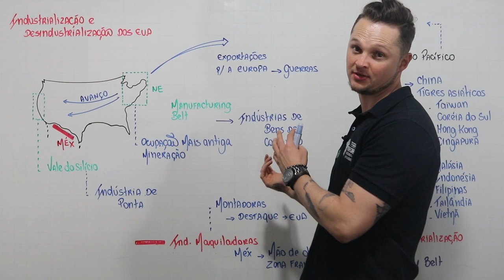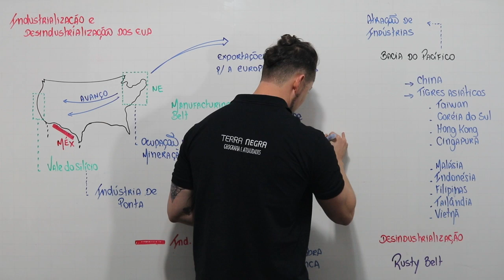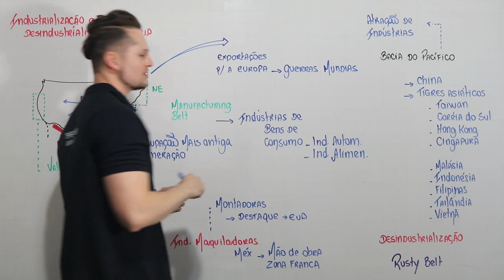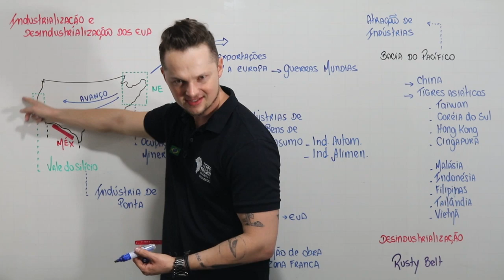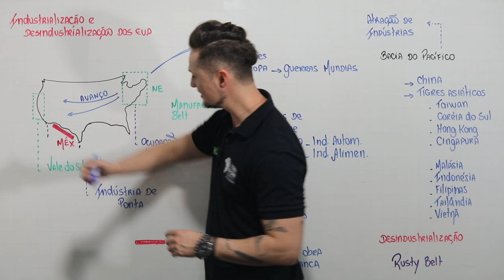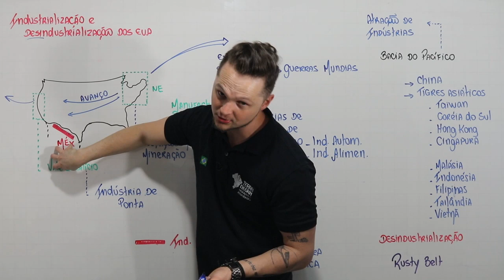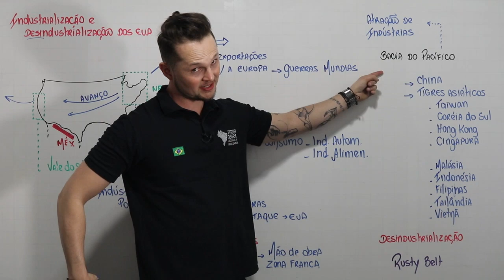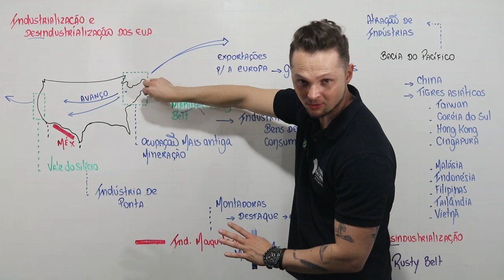INDUSTRIALIZAÇÃO e DESindustrialização dos EUA - ATUALIDADES [#03] | TerraNegra.Online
Salve salve meus caros! Estamos lançando nossa plataforma de videoaulas com esse padrão, quadros(lousas) produzidas com muito carinho para os alunos... A TerraNegra.Online!
Toda semana temos uma videoaula gratuita para você conhecer um pouquinho desse mar de conhecimento!